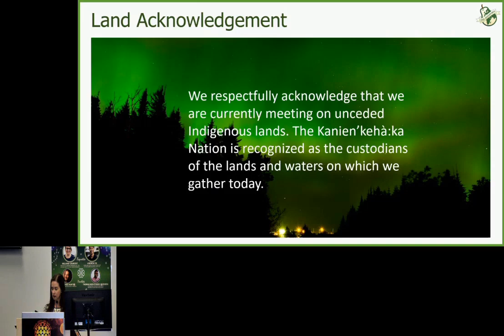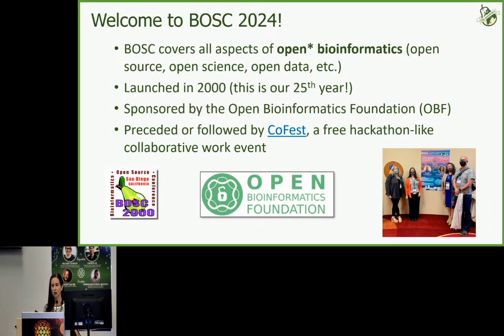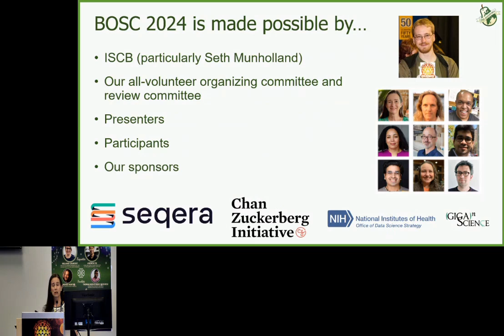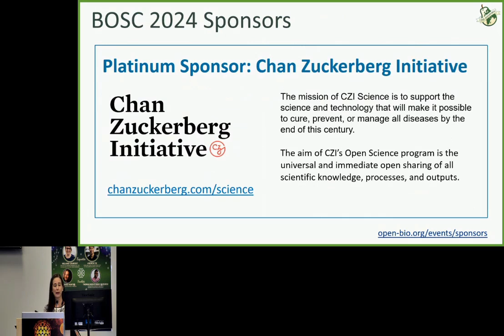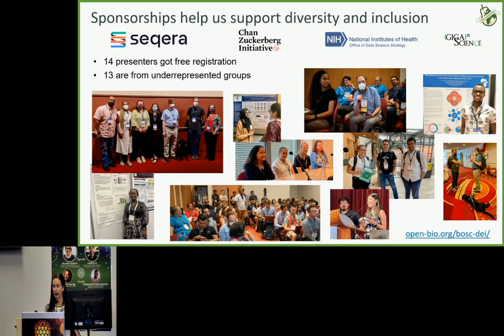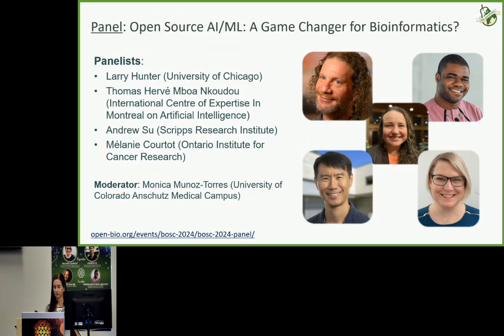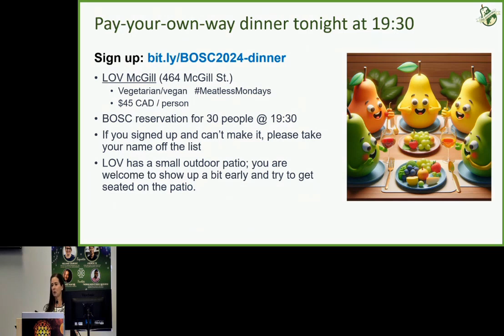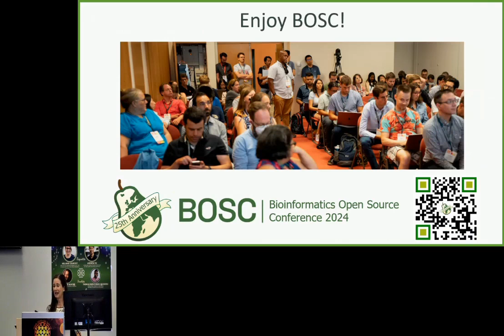BOSC2024 S0a Nomi Harris, Opening Remarks